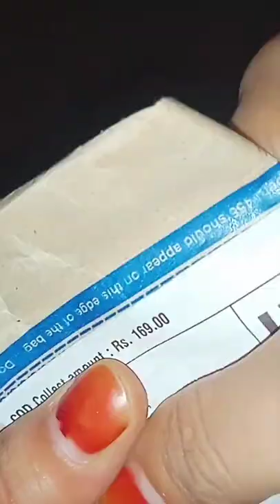Unboxing SilliconeTurnerSpatula with Wooden Handle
Sillicone Turner spatula with wooden Handle link 👇🏻👇🏻👇🏻👇🏻👇🏻👇🏻👇🏻👇🏻👇🏻 spatula Non-Stick Flipkart